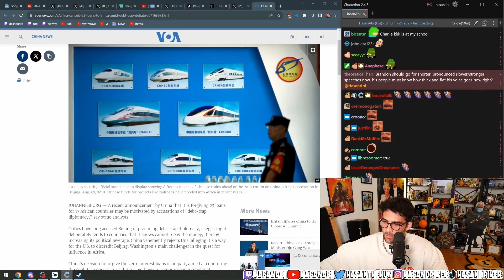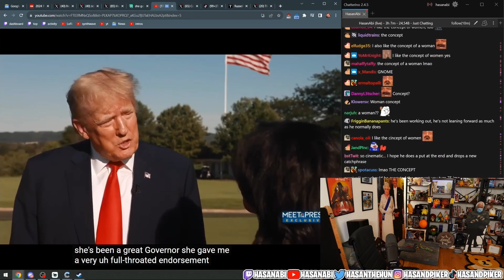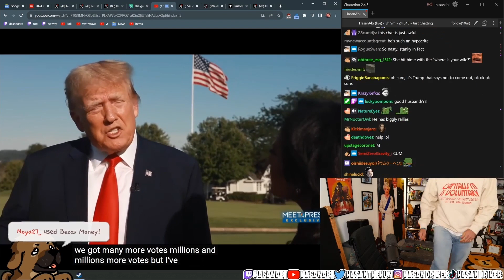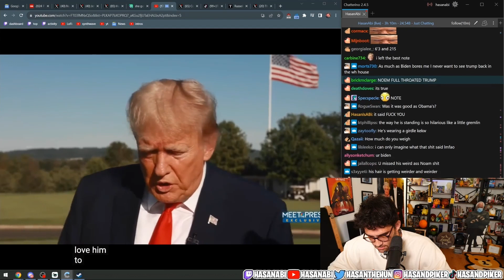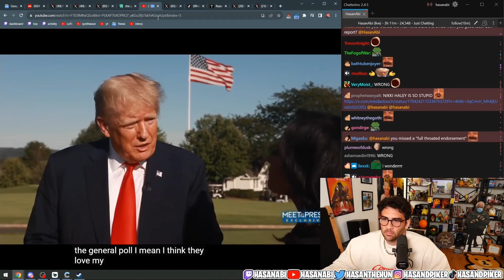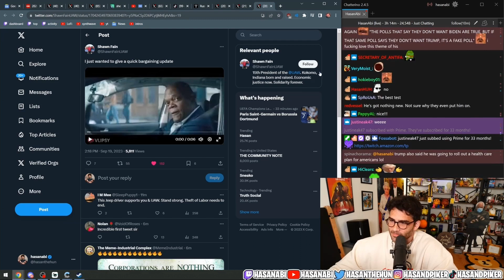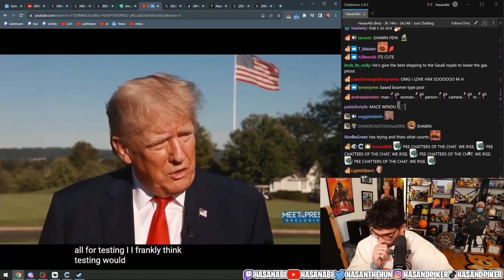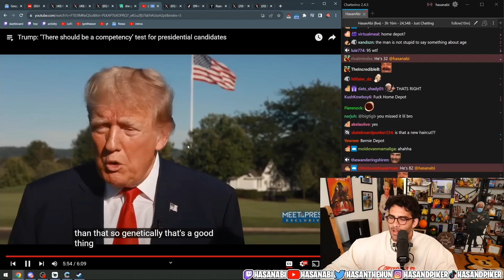BIDEN IS DUMB!!!!!!! | HasanAbi Reacts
Hasan reacts to the recent news that Trump thinks that  ‘There should be a competency’ test for presidential candidates. Trump would love to mention Biden age, but he knows that he will be criticized for almost being the same age.